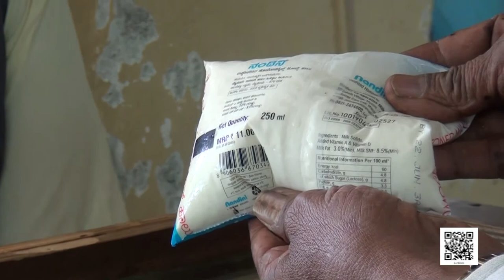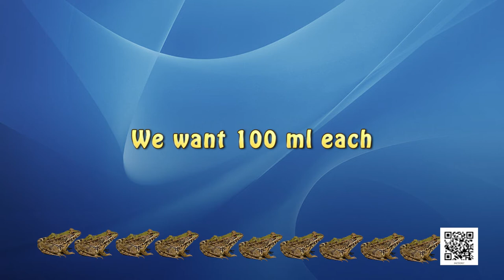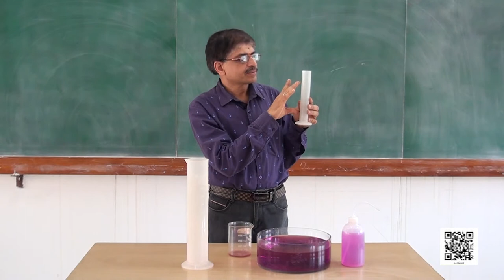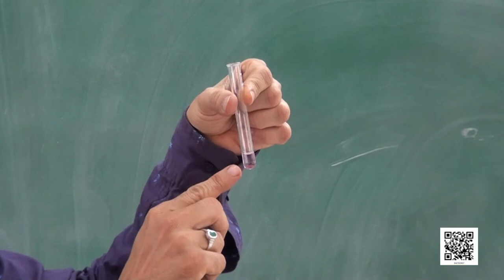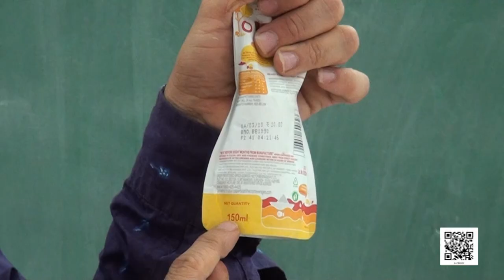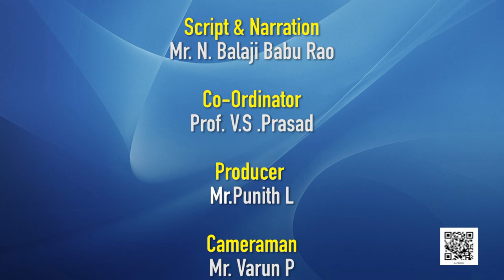Class 4 Maths Chapter 7 'Jugs And Mugs' (full chapter) cbse ncert